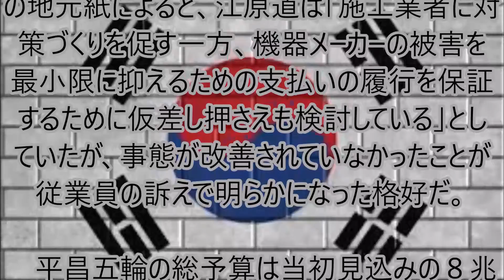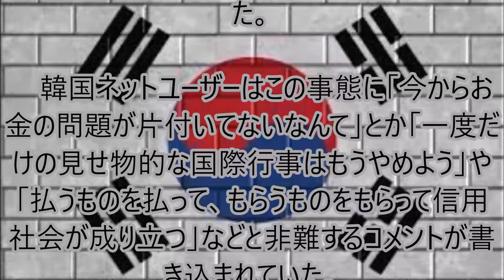平昌五輪 組織委の記者会見に業者が乱入し「工事代金払え！」 韓国メディア「国際的な恥さらし」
【マインクラフト】村人との取引でダイヤのつるはしを頂くぜ！【ヒカキンのマイクラ実況 Part52】【ヒカクラ】

【サッカー・五輪最終予選決勝】U 23 日本 VS 韓国 ３－２で大逆転勝利！日本代表全ゴールハイライト 2016年1月30日 AFC　U23　Final　Japan　VS　Korea　3－2

【サッカーU23】日本vs韓国 3-2 リオ五輪最終予選・決勝 日韓戦 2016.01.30【サッカー日本代表】

【セイキン夫婦のマイクラ】Part17 - ポンちゃんケーキ屋を作りたい - その①

【サッカーU23】日本vs韓国 3-2 劇的逆転の後半ハイライト リオ五輪最終予選・決勝 日韓戦 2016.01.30【サッカー日本代表】Japan×Korea AFC2016

アンパンマン おもちゃアニメ お風呂でバスボム❤ドキンちゃん Toy Kids トイキッズ animation anpanman

[マインクラフト]深海メイドと黄昏の世界でハードコア工業 Part29[ゆっくり実況]

ワイドナショー 2016年1月31日 20160131 【石原良純&ウーマン村本&宮澤エマ】